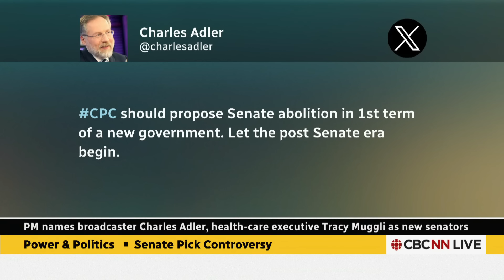Canada's newest senator defends his 'electrifying language' about his new workplace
Former broadcaster Charles Adler has referred to the Senate as 'a sewer that needs to be terminated.' He's now Canada's newest senator. Power & Politics hears from Adler on how this appointment came to be.